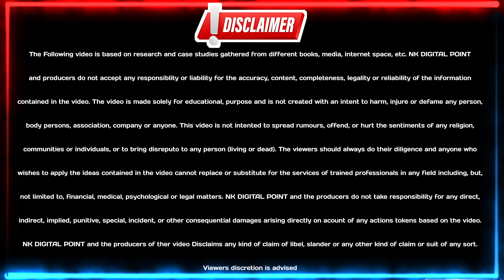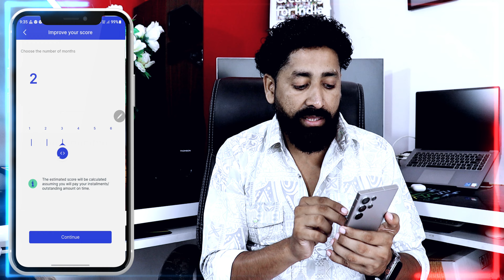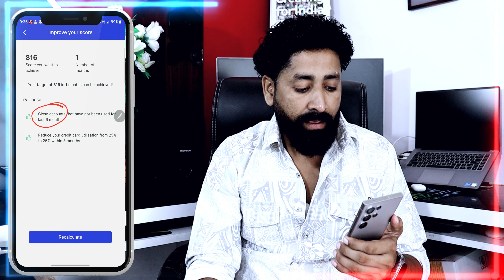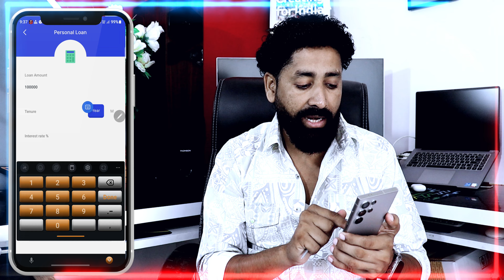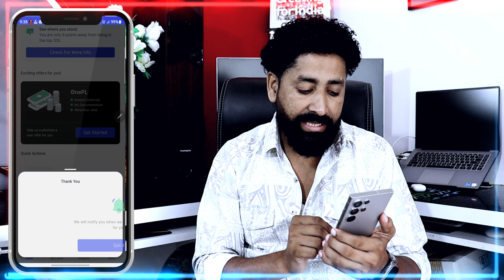₹2,00,000 Loan Approval | 101% Brand New Loan App | Improve Low CIBIL in 1 Month | Aadhar & PAN Loan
₹1,10,000 Loan Approval | 101% Brand New Loan App 2024 | Improve Low CIBIL in 1 Month | Aadhar & PAN Loan

Looking for a quick and easy way to get a loan of ₹1,10,000? Check out this brand new loan app of 2024 that guarantees fast approval! Whether you have a low CIBIL score, this app helps you improve your CIBIL in just one month. No need to worry—just use your Aadhar card and PAN card for a seamless loan application process. Learn how to apply and boost your credit score today!

In this video:

How to apply for ₹1,10,000 loan with Aadhar & PAN card
Step-by-step guide for fast loan approval
Tips to improve your low CIBIL score in 1 month
Why this 101% brand new loan app is the best choice for you

💥 Hurry! Don't miss out on this chance for quick loan approval. Watch now!

Great news! 🎉 🎉
Now you conveniently apply for credit cards, loans, and more all in one place - on my website! Check your credit score and get expert financial guidance.

Top Video

The content in this video, including but not limited to text, images, audio, and video clips, is the intellectual property of NK Digital Point and is protected by copyright laws.